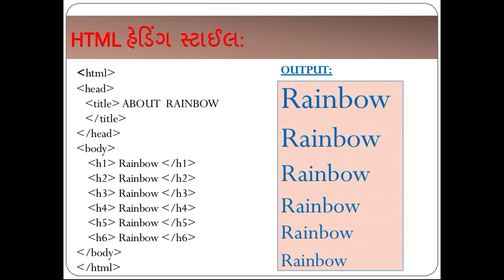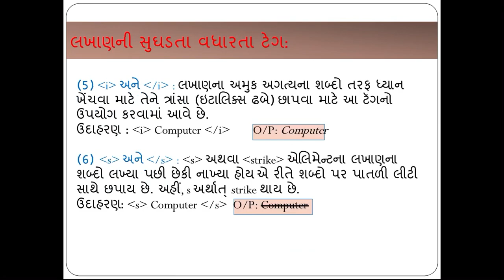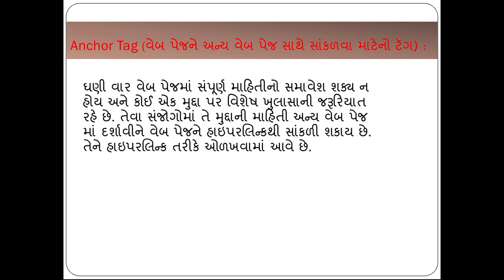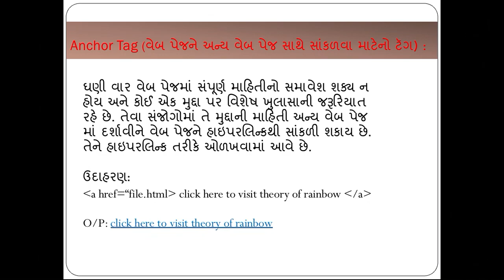Std:10 sub:computer chapter:1 part:2 18/6/2021.